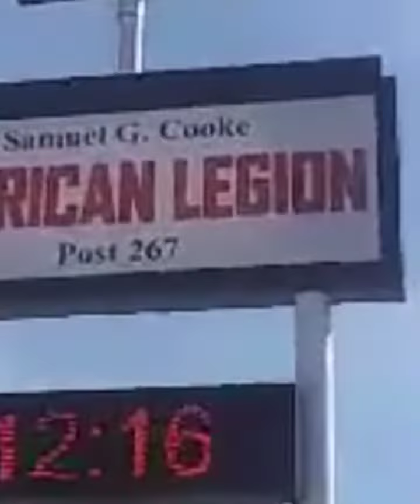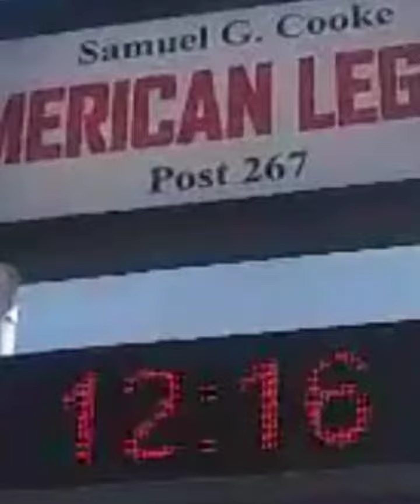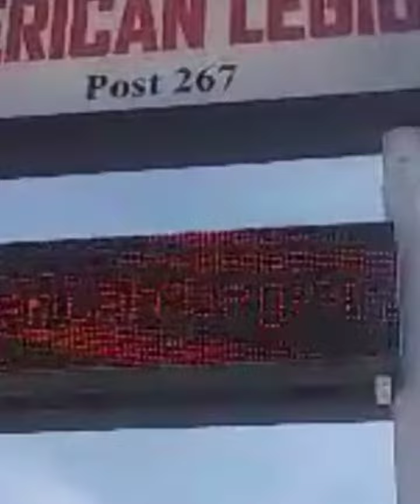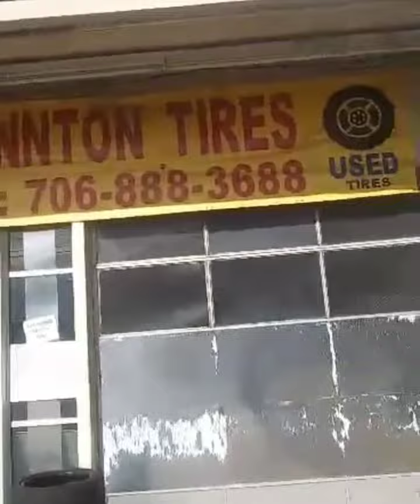Truth Awakens Satan!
Having a competitive edge when you homeless and hungry and a desire to kill for a hand-up always on the scene like showers arriving early morning then turning colder

Forced to stopped now they can see extraordinary gifts with intimidating names that fucking you up!

Facts and evidence won the case Coming face to face with extreme reactions while remote reaches are telling stories of a den of racism resurfacing with the intent to dust-off; found Guilty

Parching their person like dust storms on Mars driving injustice back into the caves and hillsides; A short-distance

rhythm releasing spores tapping into thoughts like women, light-speed is connected to time-travel hearing with your heart like a former Carver High school standout still giving back;

You see, I lost my soul in a cell for Crunching your kidneys trying to make you play, but the police won't ever tell you that keeping me all brand new like Wynnton tires in the beginning stages

Detailing them with a .45 that I stole from the trap in Phenix City, It takes truth to disturb Satan

Wishing you Godspeed with @jessicamanalo with relationships as beautiful as the Dillingham bridge.